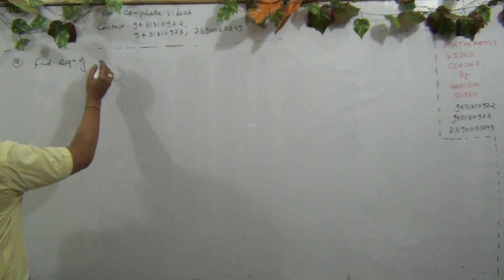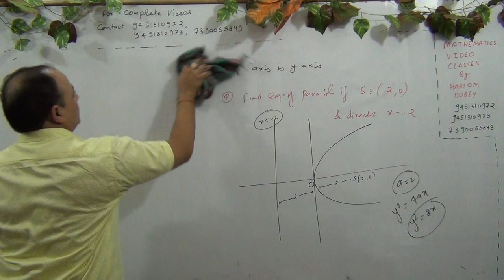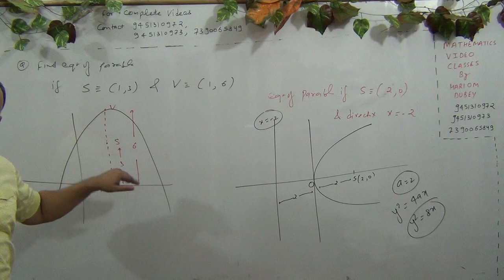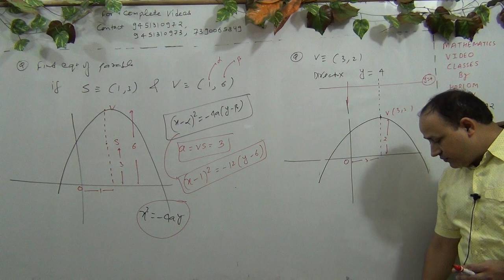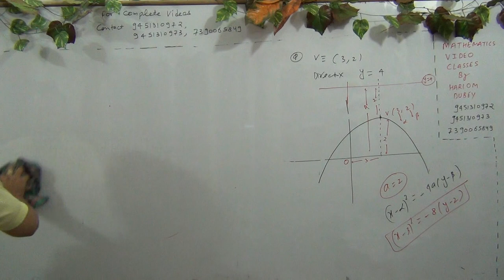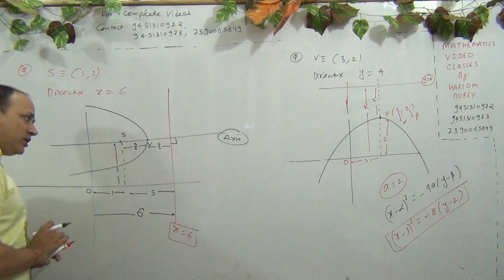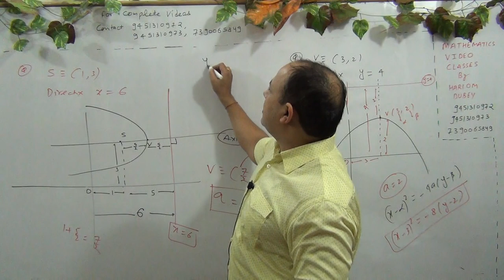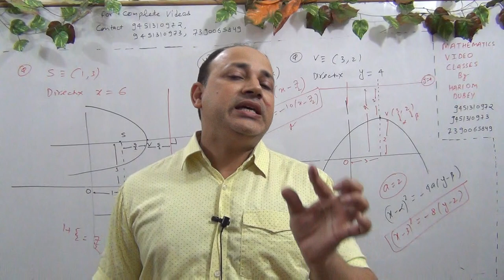Conic section & Tangent normal IIT Mains and Advanced (L-35)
complete playlist of conic section tangent Normal